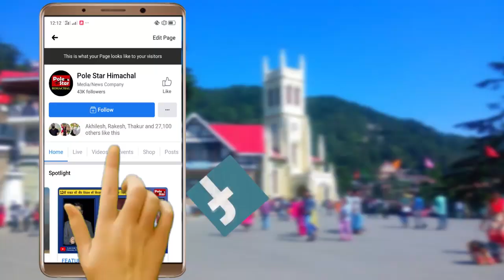5 अक्टूबर से फिर से खराब रहेगा मौसम ,पीएम मोदी के दौरे पर फिर से मंडरा रहे हैं बादल।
5 अक्टूबर से फिर से खराब रहेगा मौसम।  पीएम मोदी के दौरे पर फिर से मंडरा रहे हैं बादल।  5 अक्टूबर को हिमाचल आ रहे हैं पीएम मोदी।